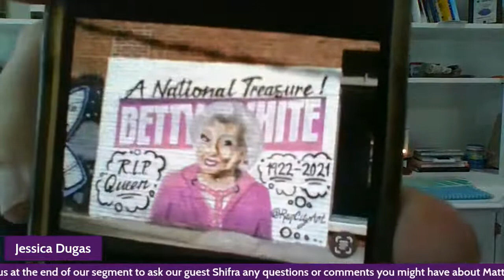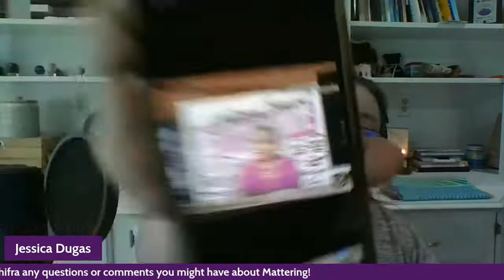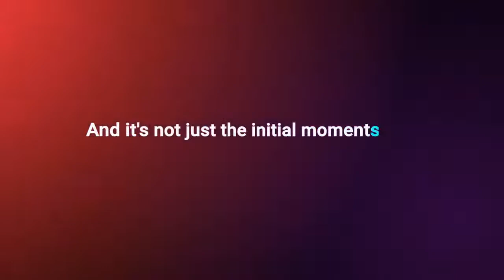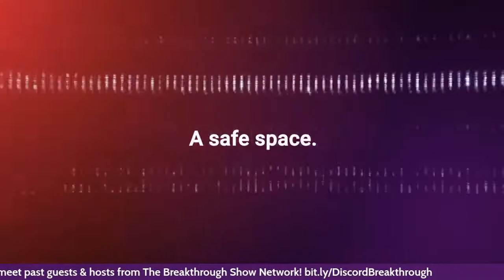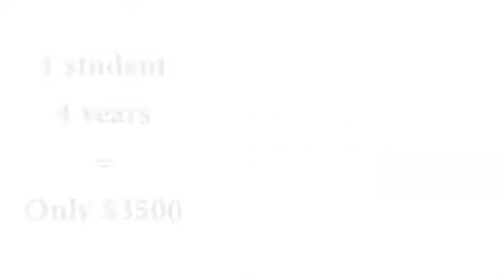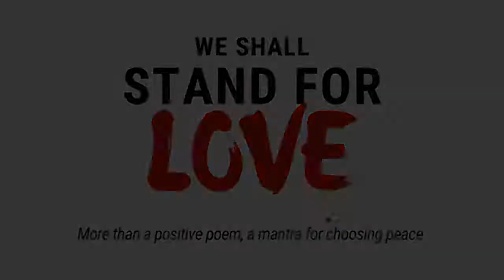Shifra Malka: Mattering & Showing Up - Project Joy LIVE! - S3E91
It's Project Joy LIVE with your host Jessica D! It's your favorite morning talk show helping you start your day with a triple shot of good vibes!! Join us LIVE every weekday at 7am Central Time.

This Monday, May 9, 2022, Author of Dare to Matter, Shifra Malka, returns for our Mattering Mondays in May to answer the question, "How does our mattering affect how we show up in our lives?" Catch Shifra every Monday in May only on Project Joy LIVE!

Learn more about Shifra or get your copy of Dare to Matter

Don't miss your favorite shows and episodes on The Breakthrough Show Network... join our text community!

We'd love for you to join our FREE Breakthrough Show Network community from anywhere in the world by going